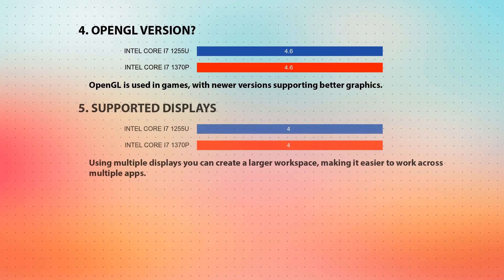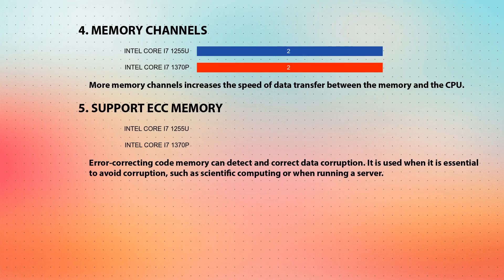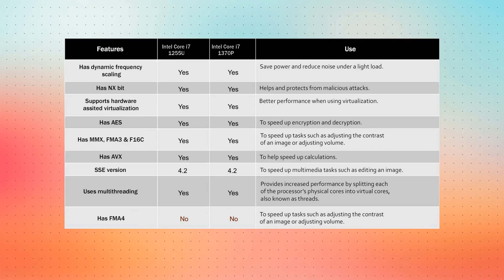INTEL Core i7 1255U vs INTEL Core i7 1370P Technical Comparison